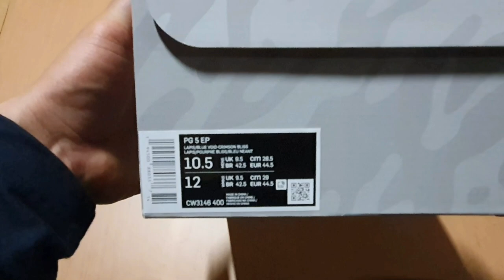UNBOXING NIKE PG 5 "L.A DRIP" COLOURWAY 2021!